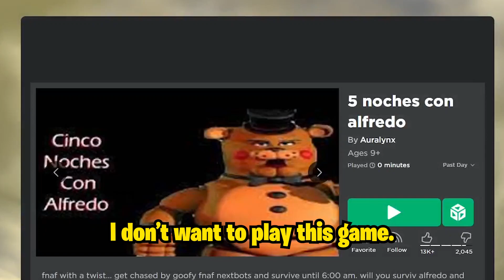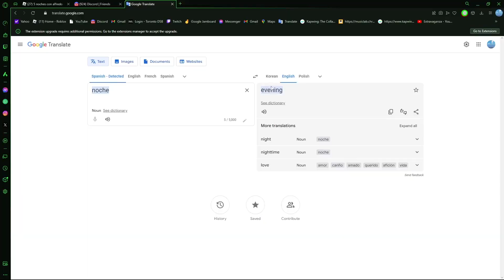alfredo tries to end my life (ROBLOX 5 noches con alfredo)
What the actual hell is this game?! I don't know but it sure is fun!